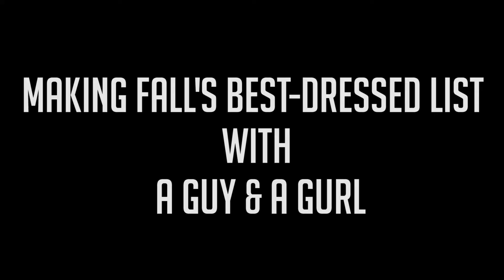A Guy & A Gurl - Making Fall's Best-Dressed List